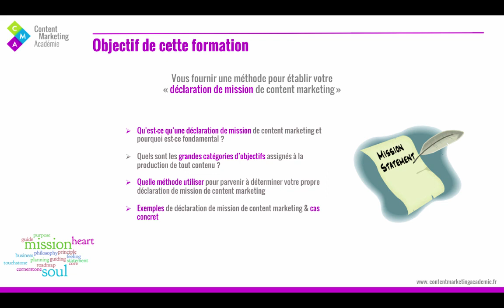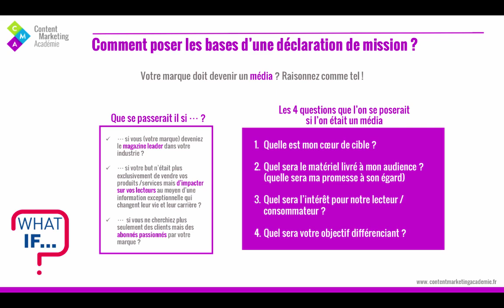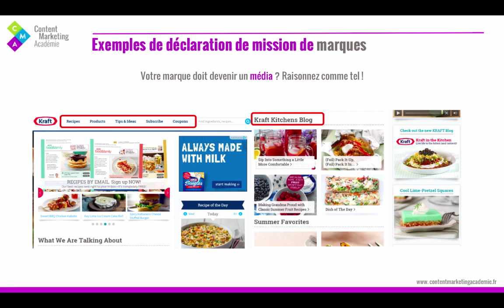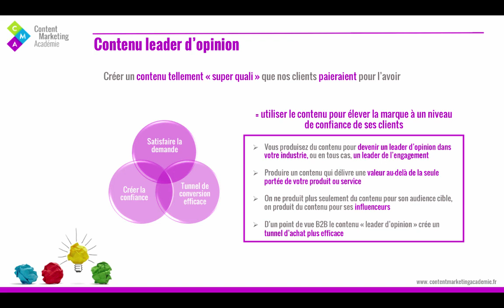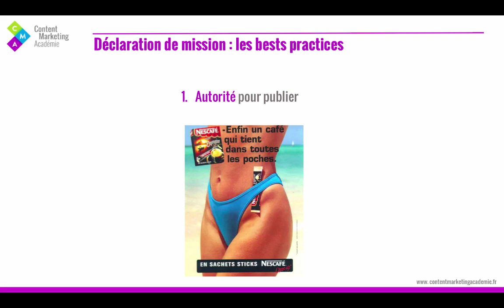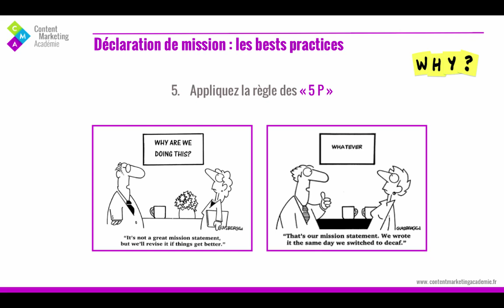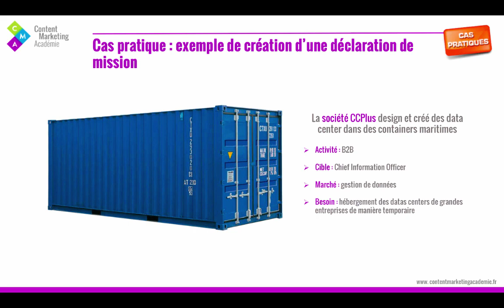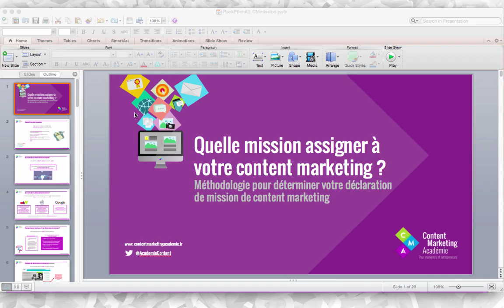Comment concevoir votre déclaration de mission ?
Dans cette vidéo, tu vas apprendre à concevoir une déclaration de mission en content marketing. Après avoir visionné cette vidéo, tu sauras quelle mission assigner à ton content marketing !

L’objectif de cette vidéo est de déterminer et bien comprendre ce qu’est une déclaration de mission.

Nous verrons comment poser les bases d’une déclaration de mission accompagnée d’exemples de marques.

Quelles sont les missions possibles assignées au content marketing ? Trois grandes missions seront expliquées et détaillées : le contenu - inbound, le contenu leader d’opinion et le contenu Story-teller.

Les 7 meilleures pratiques pour faire sa déclaration de mission en content marketing vous seront données dans cette vidéo :
 -1. Autorité pour publier
 -2. Le content marketing n’est pas ce que vous vendez, c’est ce que vous symbolisez
 -3. Restez simple !
 -4. Faites correspondre votre mission avec vos objectifs business.
 -5. Appliquez la règle des “5P”
 -6. Trouvez le “sweet spot”
 -7. Vivez nuit & jour avec votre “mission” !

Tout ça sera illustré par différents cas pratiques.

▶️ Connectons nous sur LinkedIn si tu veux en savoir plus sur le content marketing
▶️ N’hésite pas à laisser un commentaire si tu as des questions !